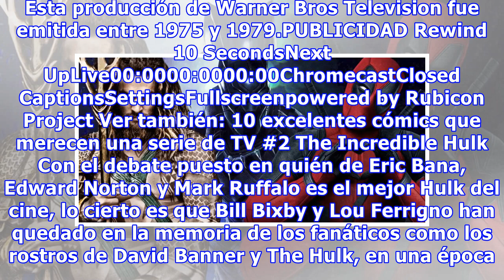5 series de superhéroes clásicas que debes conocer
5 series de superhéroes clásicas que debes conocer
Como seguramente saben, la presencia de los superhéoes en la pantalla chica no es algo surgido con Agents of S.H.I.E.L.D., Arrow o The Flash. Ni siquiera empezó con series como Smallville o Lois & Clark: The New Adventures of Superman. El interés de los estudios y las cadenas televisivas en crear y ...